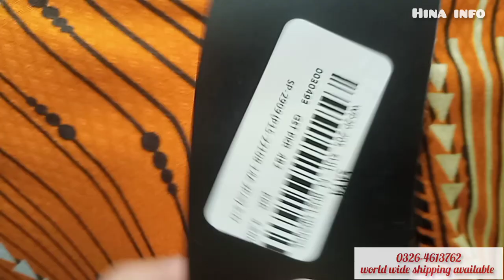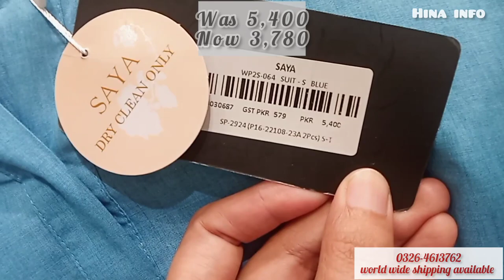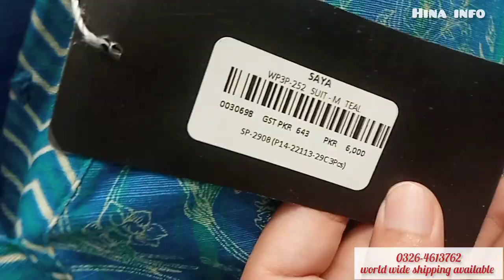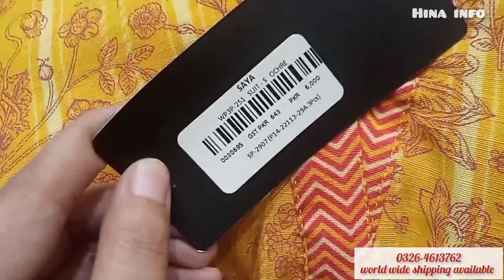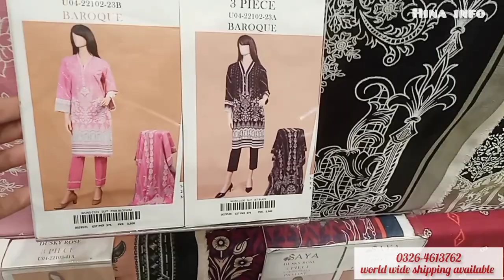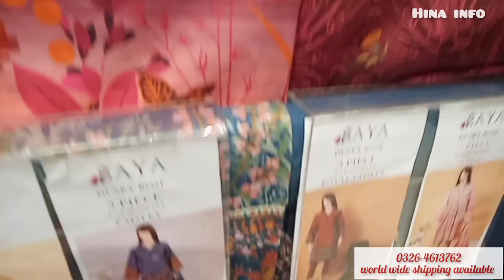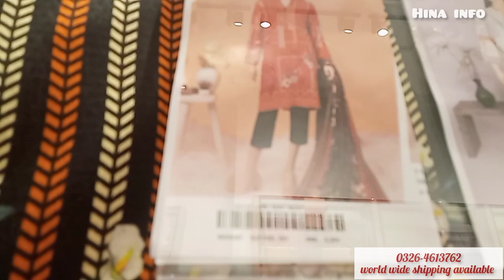Saya winter collection sale 2022|Saya entire stock flat 30% & 20% sale November 2022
Saya winter collection sale 2022.Saya flat 30% sale on winter stitched collection 2022.Saya winter unstitched collection with discount price.Saya stitched winter collection sale 2022.Saya winter new arrival sale 2022.